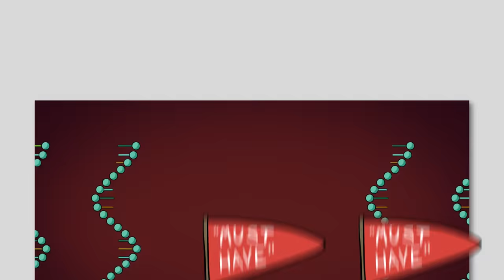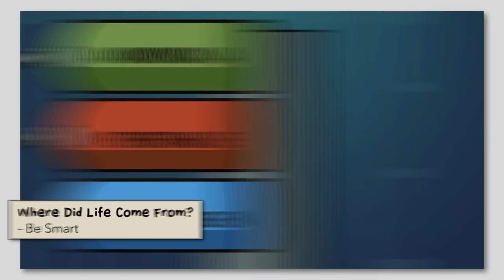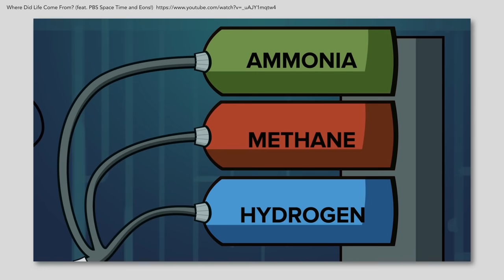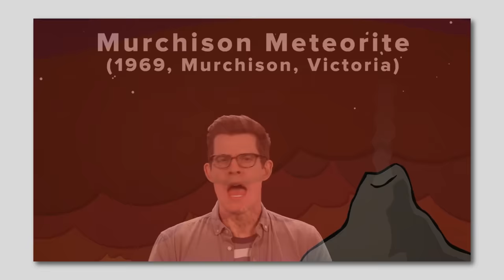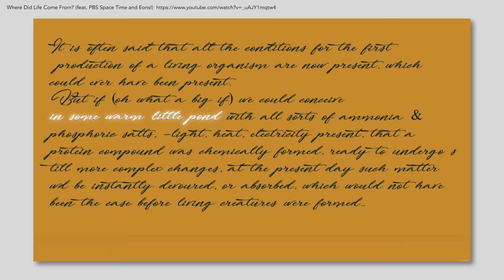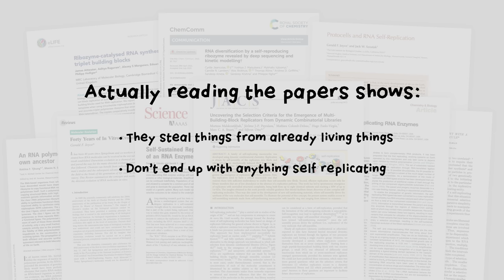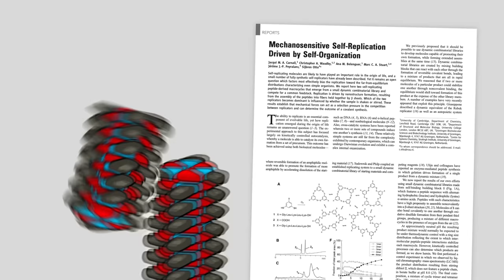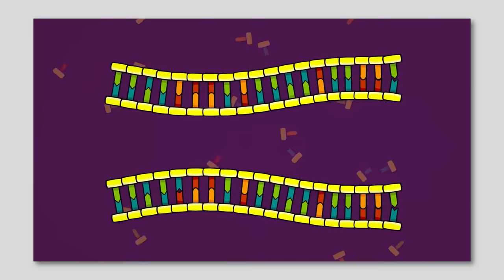Origin of Life: You Can't Trust Everything You Hear (Long Story Short, Ep. 9)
Can you trust everything you hear about the origin of life? The short answer is “No.” Many popular science expositors overstate the evidence for the natural, chemical origin of life and promote gross misinformation to the public on this topic. This video reviews popular claims made about the origin of life and shows why they are contradicted by the evidence, misleading, or flat out false.

This is the sixth of several episodes about the origin of life presented as part of the Long Story Short series. If you enjoyed this one, you will like all the others. Clever, humorous, substantive, brief, “Long Story Short," is an occasional video series that compresses key points in the debate between Darwinism and intelligent design into a very welcome format: concise, accessible, and funny.

Are humans the accidental products of a blind and uncaring universe?
Download a FREE guide to the Top 10 Challenges to Evolution